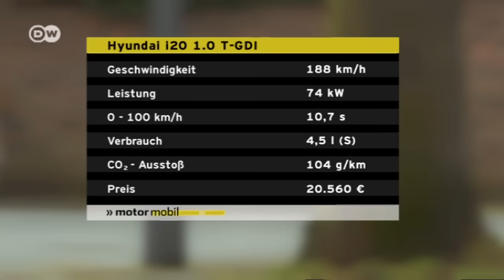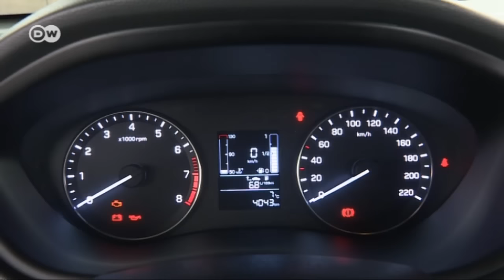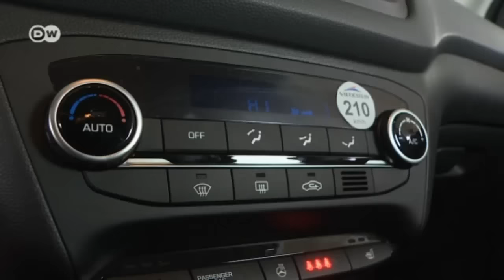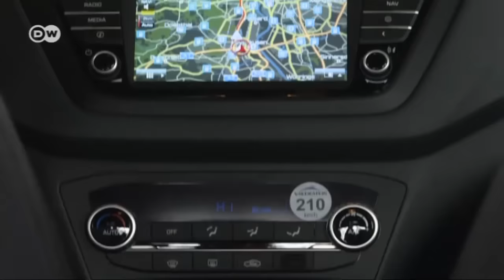Schneller Sparzwerg von Hyundai | Motor mobil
Der neue sparsame Dreizylinder mit 1.0-T-GDI Motor leistet 74 kW und beschleunigt den Kleinen auf bemerkenswerte 188 km/h – bei im Schnitt offiziell nur 4,5 Liter auf 100 km. Wir testen: spricht er eher die jüngeren oder die älteren Sparfüchse an?